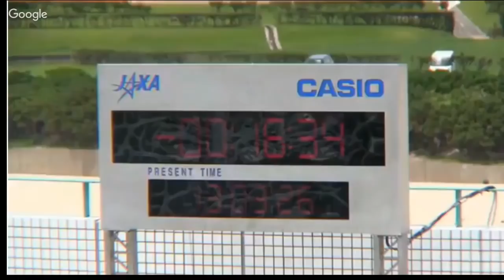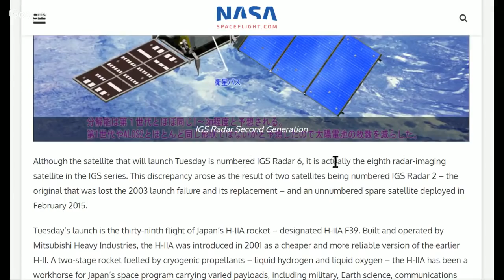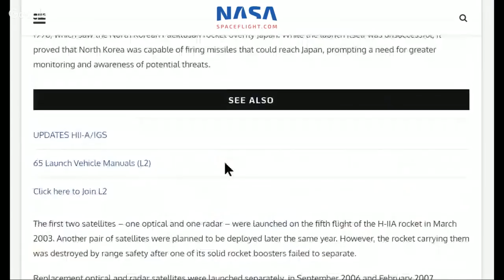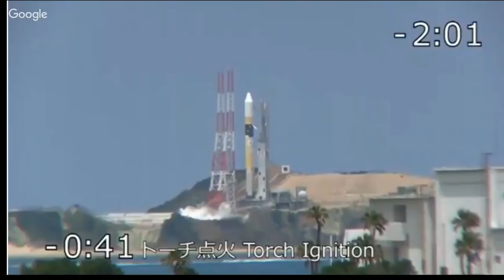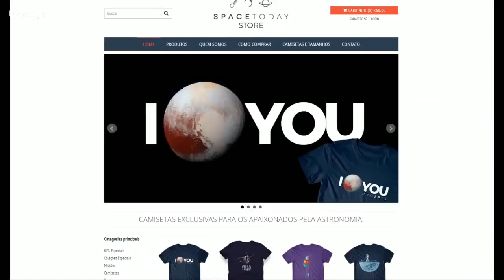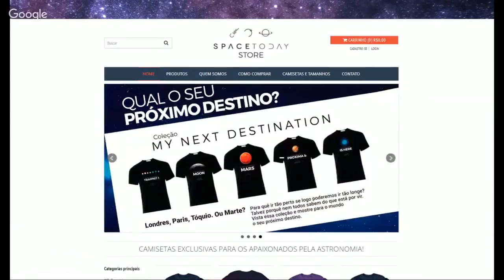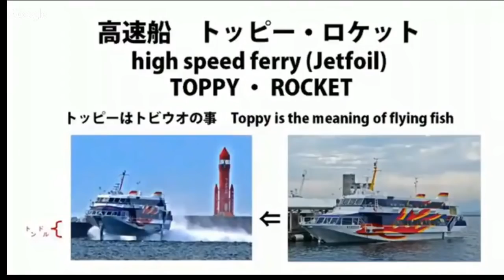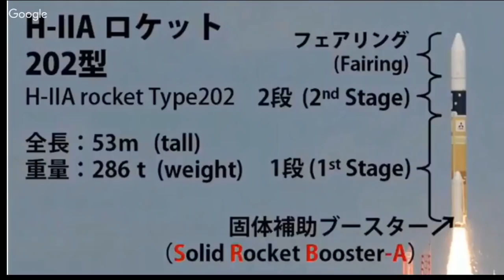Lançamento do H-2A Com o Satélite IGS Radar Satellite 6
VAKINHA DOS ALUNOS DE PÓS EM ASTRONOMIA DA USP!

AJUDE O FUTURO DA ASTRONOMIA NO BRASIL!!!

TWITTER DO PROFESSOR JORGE MELENDEZ DA USP - SIGA AGORA!!!

Lançamento: 19:14

Na madrugada do dia 12 de Junho de 2018, o Japão lançou seu foguete H-2A na versão 202, levando a bordo uma nova geração do satélite de sensoriamento remoto IGS.